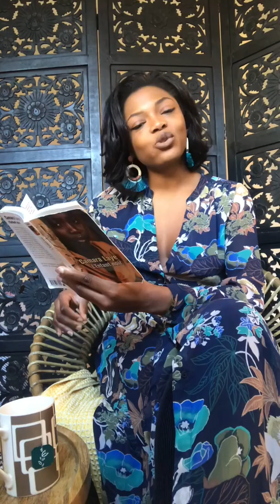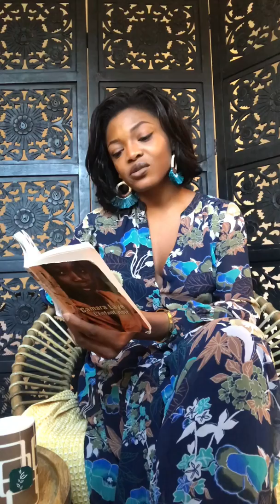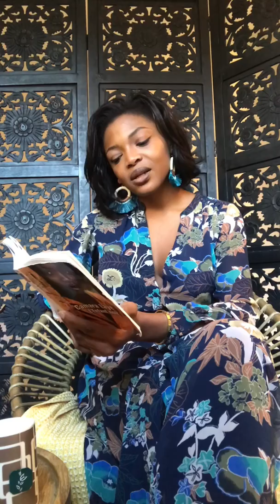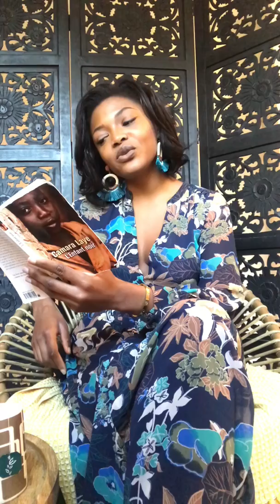« L’enfant noir » Camara LAYE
Il y’a de nombreux rites coutumiers en Afrique . Certaines de pratiques parfois millénaires, consacrent le passage de l’enfance à l’âge adulte: c’est l’exemple de la circoncision des jeunes hommes.
Je vais vous lire un passage de « L’enfant noir » de Camara LAYE. Vous pourrez ainsi vous rendre compte de toute la symbolique cachée derrière cette tradition et de ce quelle représente en Guinée plus précisément dans un village Malinké.

Quoi que chacun puisse penser de la pratique en elle-même , il faut tout de même reconnaître ce que peut avoir de fascinant le cérémonial qui entoure cette coutume. Les nombreuses danses rituelles telles que le « soli » danses des non circoncis ou encore le fady fady la danse de bravoure.

Nous allons vivre avec le jeune Camara, les quelques heures qui le séparent de la terrible épreuve de la circoncision!

Bonne lecture!

PS: quels sont les rites et coutumes de chez vous?